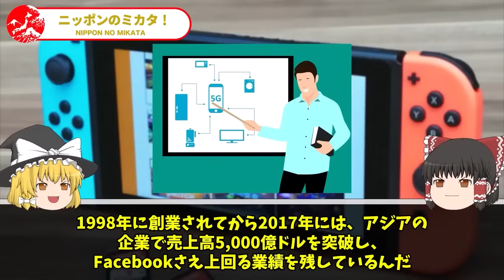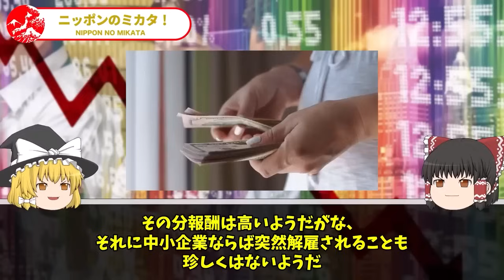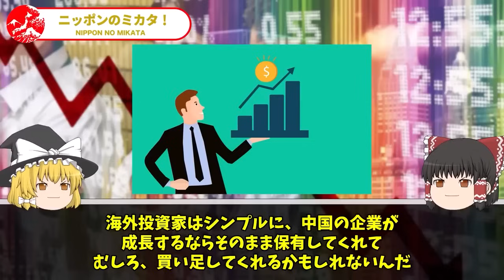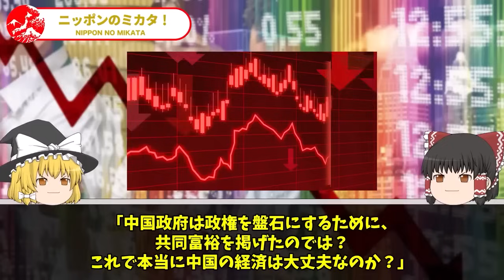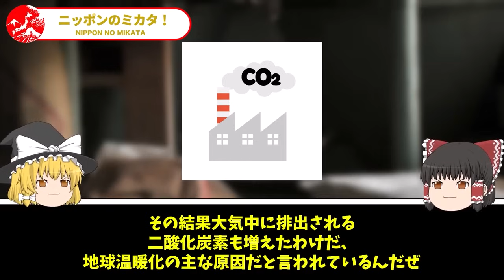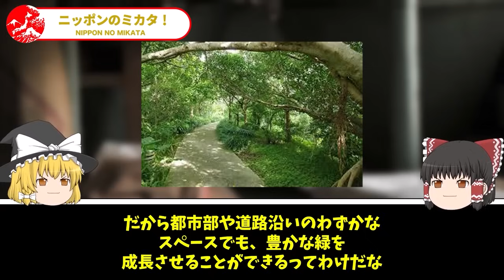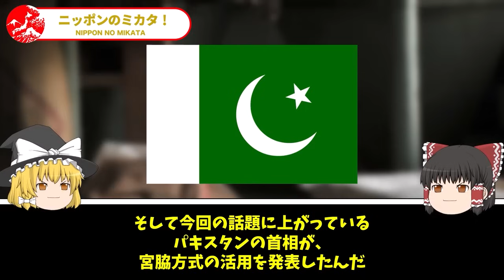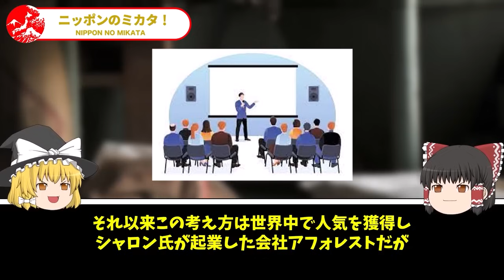中国企業が従業員を大量解雇!習近平が最も恐れる事態に…IT大企業テンセントで15000人の大量解雇!!中崩壊開始【ゆっくり解説】